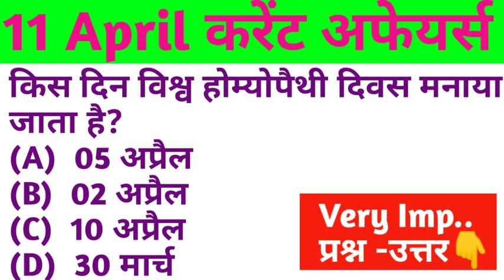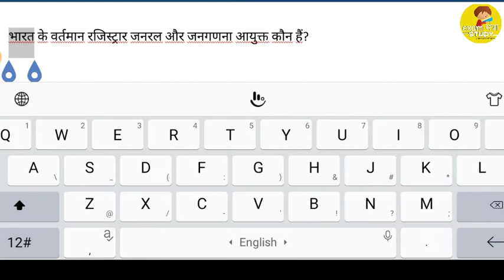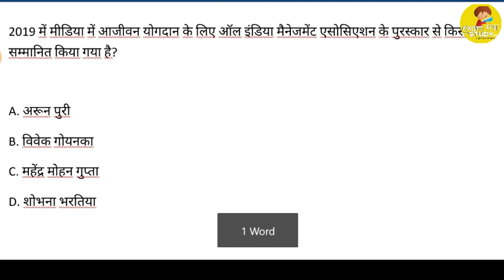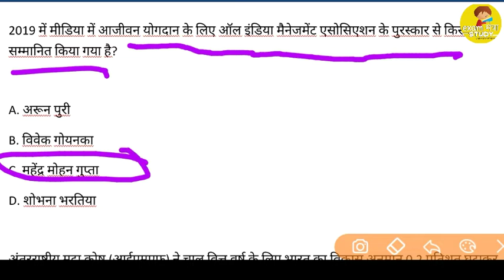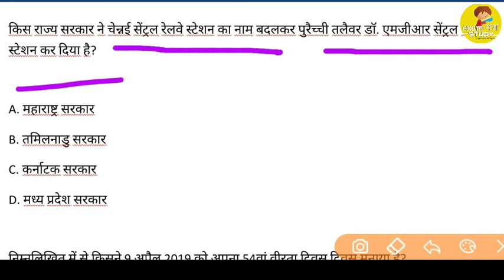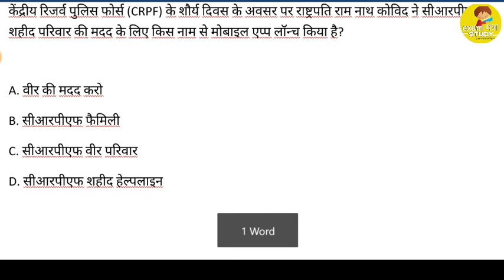11 April 2019 current affairs 2019 |Daily current affairs 2019 || current affairs in Hindi.